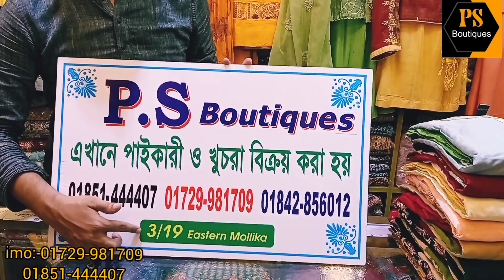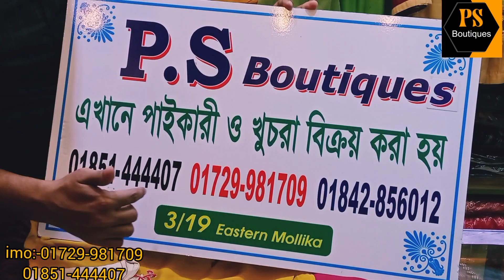পাইকারী দামে পার্টি কামিজ কিনুন পি.এস বুটিকস থেকে..party kameez PS boutiques.. 01729981709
Wholesale price  party kameez. পার্টি কামিজ কিনুন পি.এস বুটিকস থেকেপাইকারী...Shop:-PS BOUTIQUES 3/19 Eastern Mallika shopping Complex. New Elephant Road Dhaka

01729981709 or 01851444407